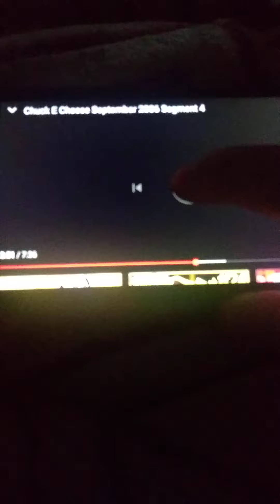Chuck E Cheese And Helen Henny - Dreamin,